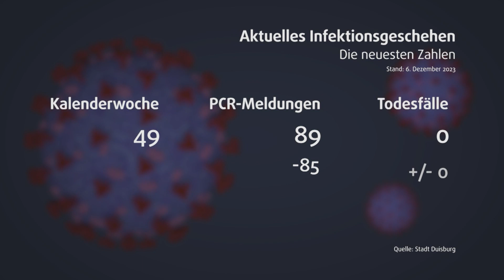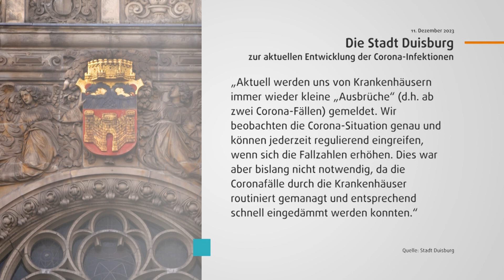STUDIO 47 .live | AKTUELLE ENTWICKLUNG: CORONA-WINTER IN DUISBURG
Die Weihnachtsfeiertage rücken immer näher; bald kommen bei vielen wieder Freunde & Familie zusammen, um gemeinsam eine schöne Zeit zu verbringen. Auch wenn es im alltäglichen Leben nicht mehr Thema zu sein scheint, das Corona-Virus ist nach wie vor präsent. Gerade jetzt steigen die Fallzahlen wieder – und die Dunkelziffer dürfte noch größer sein. Wir sprechen über die aktuelle Entwicklung mit Prof. Dr. Oliver Witzke, Direktor Infektiologie Uniklinikum Essen.